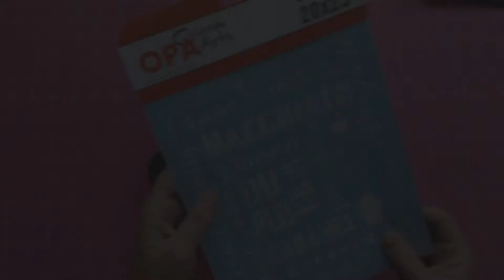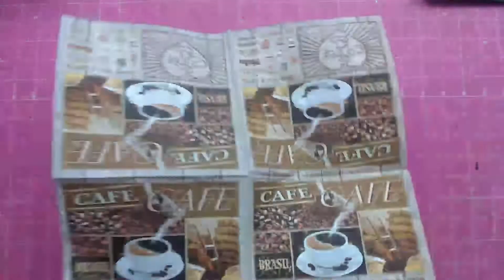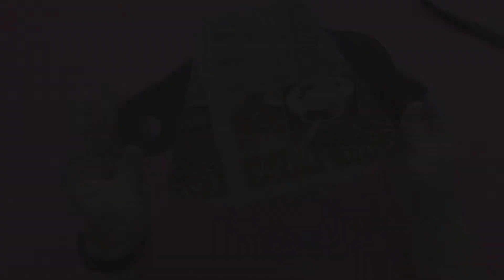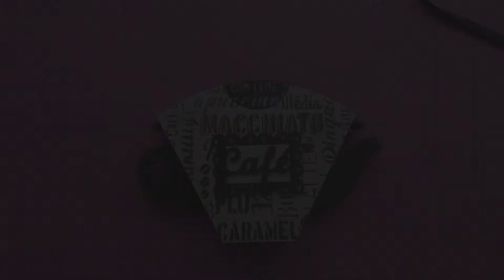Porta Filtro de Café Decorado Stencil e Decoupagem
Porta Filtro de Café para você deixar tudo organizado na sua cozinha! Ideia super fácil de decorar usando stencil de pintura e guardanapo de decoupagem. Veja o passo a passo! 💕

Materiais:
Porta Filtro de Café MDF
Tintas Corfix
Guardanapo para Decopagem
Stencil OPA Criando Arte